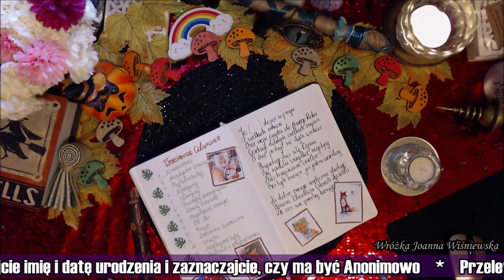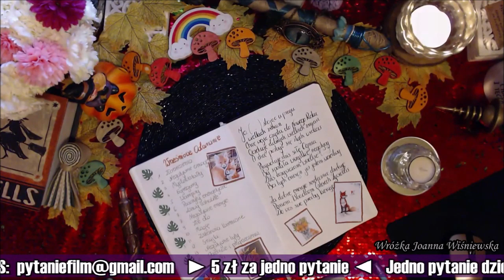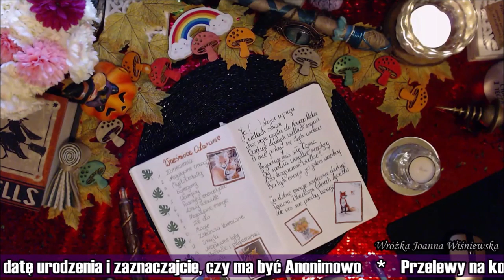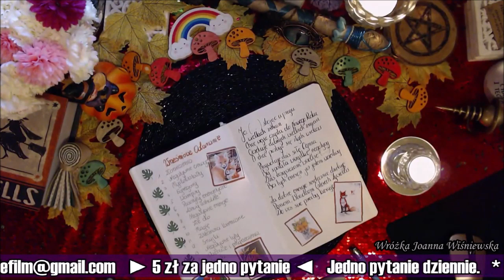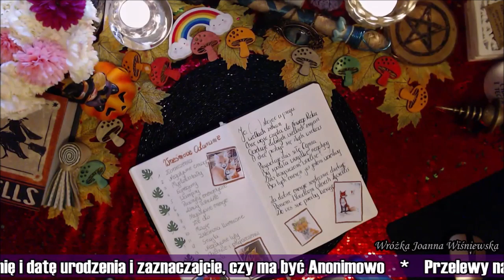🍉 2.Negatywne emocje * Odcinamy negatywne energie🍉 03.09.2019